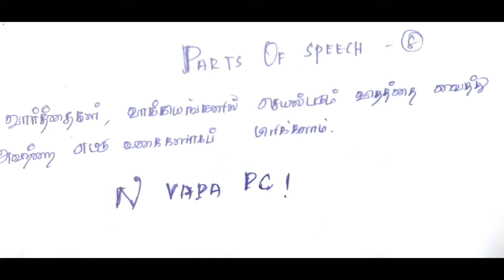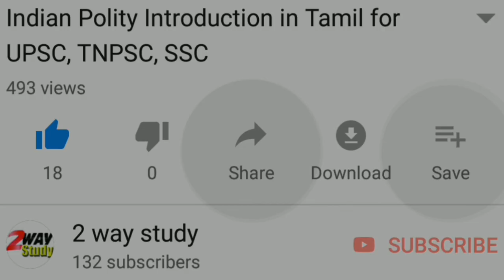Parts of speech - Easy tricks to remember TET & TNPSC General English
2way study

Noun, verb, adverb, Pronoun, adjective, preposition, Conjunction, interjection